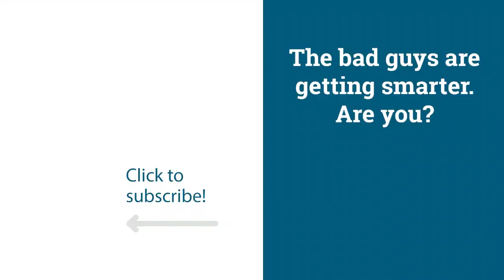What's the best way to learn cybersecurity?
Jason Dion, a cybersecurity training leader and an Infosec Skills course author, and Cyber Work host Chris Sienko discuss subscription-based cybersecurity training.

- Get 30 days of free training for National Cybersecurity Awareness Month
- View other Cyber Work podcasts, transcripts and promo opportunities for listeners